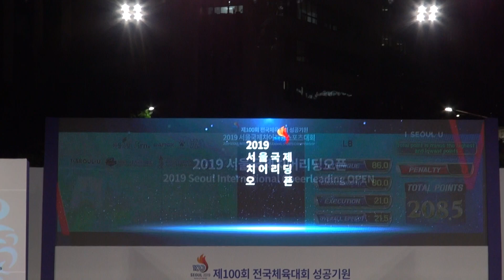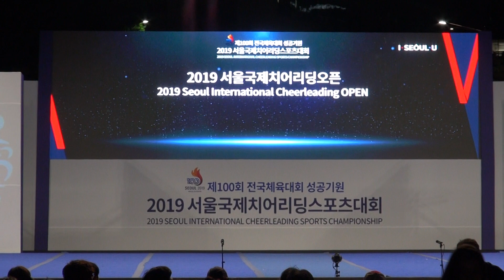서울국제치어리딩오픈, Performance cheer Pom Doubles Mini, Stellar, 2019 서울국제치어리딩스포츠대회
2nd ASIA UNIVERSITY CHEERLEADING CHAMPIONSHIPS, SEOUL 2019
2019 SEOUL INTERNATIONAL CHEERLEADING SPORTS CHAMPIONSHIP
제100회 전국체육대회 성공기원
2019 서울국제치어리딩스포츠대회, 서울광장 20190825